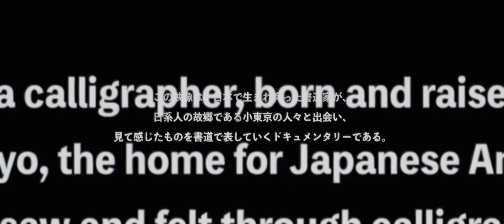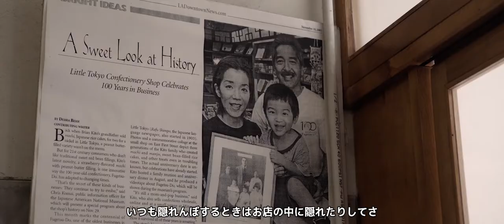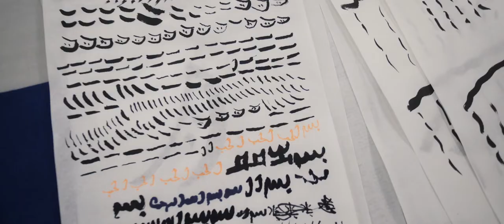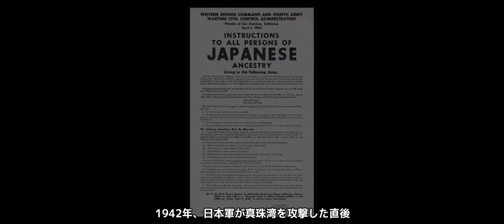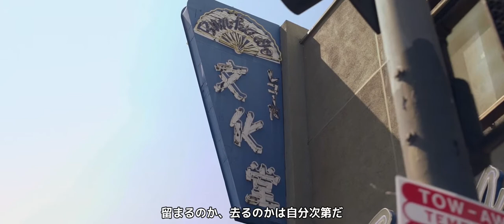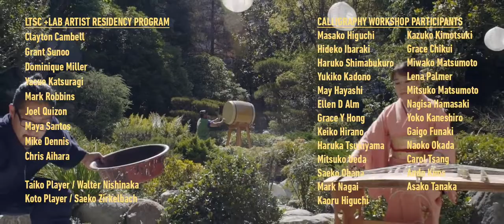First Street North, Little Tokyo Art Documentary Film (Japanese Sub)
This documentary film is about Kuniharu Yoshida's experiences throughout his 3-month artist residency project. The film captures the importance of carrying forward the legacy of Little Tokyo to the next generation as it remains one of three historic Japan Towns in the United States.

ASIAN FILM FESTIVAL OF DALLAS 2019, BEST DOCUMENTARY SHORT
DC ASIAN PACIFIC AMERICAN FILM FESTIVAL 2019, OFFICIAL SELECTION
SAN FRANCISCO URBAN FILM FEST 2020, OFFICIAL SELECTION

Director: Ken Honjo and Kuniharu Yoshida
Videographer & Editor: Ken Honjo
Artist in Residency Program: Little Tokyo Service Center
Co-hosted by: Japanese American Cultural & Community Center and Sustainable Little Tokyo
Funded by: Community Development Investments (CDI) from ArtPlace America

ロサンゼルスにあるリトル東京の歴史と日系人の暮らしを日本人の書道家が書を通して表現したドキュメンタリー短編映画です。
リトル東京は第二次世界大戦前から日本人移住により日本の伝統文化が根ざした街です。このような街は経済成長とともにどんどん減っていおり、このような歴史ある日本町はサンフランシスコ、サンノゼとリトル東京です。日本町は歴史や伝統文化を独自に繋ぎコミュニティーをも守り続けている。
私はこのリトル東京を多くの方に知っていただきたく日本語字幕を作成しました。教科書には載っていないもう一つの日本をご覧ください。
ダラス短編映画祭　最優秀賞受賞
ワシントンD.C.短編映画祭　入賞
サンフランシスコURBAN映画祭　入賞など

アートプロジェクト: Little Tokyo Service Center
共同ク制作ループ: Japanese American Cultural & Community Center and Sustainable Little Tokyo
資金提供: Community Development Investments (CDI) from ArtPlace America